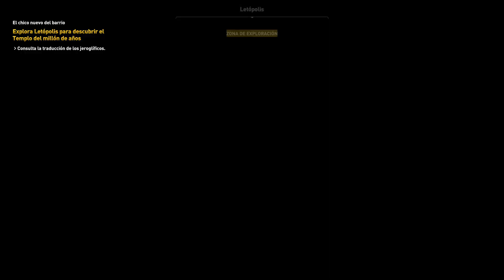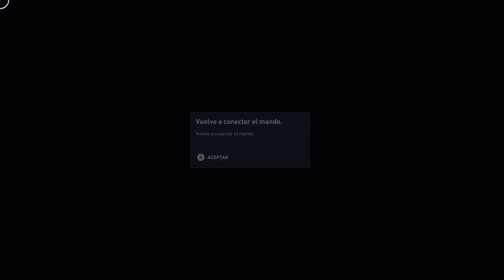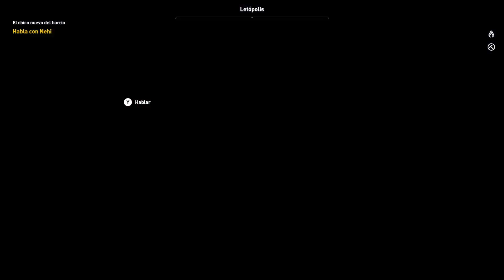Assassin's Creed Origins ⬖ Walkthrough Español - 20/49 - Xbox Series X Longplay Completo 👀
Gameplay of game Assassin's Creed Origins. Language Spanish, no commentary only game.